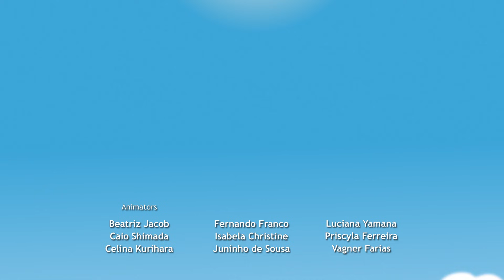🟠 LOST IN THE DESERT - Full Episode l Earth To Luna!